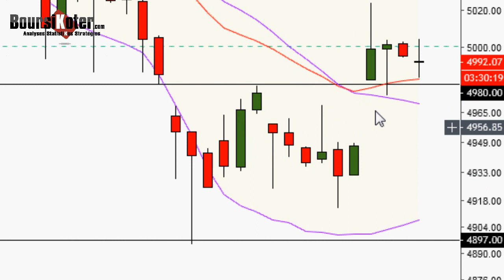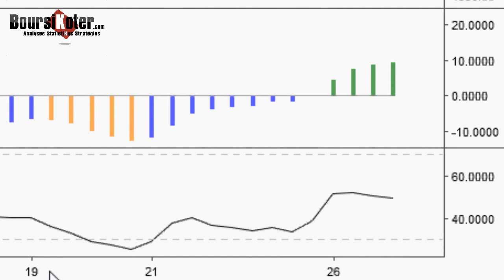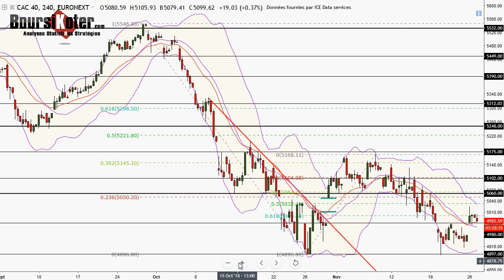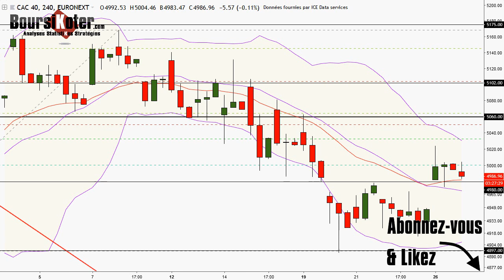CAC 40 Point Matinal du 27-11-2018 par boursikoter